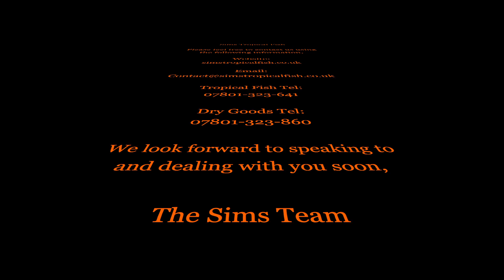Sims Tropical Fish - Neon Swordtails